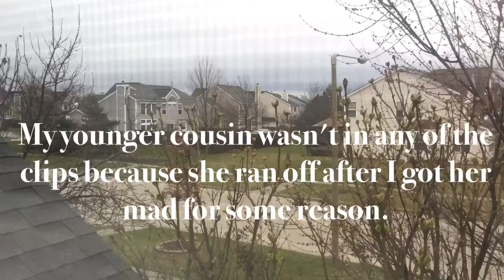Milwaukee, Wisconsin w/ Family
I later found out that my younger cousin got mad at be because I apparently called her by her nickname that she doesn't like instead of her actually name. Anyways, enjoy this vlog edit?